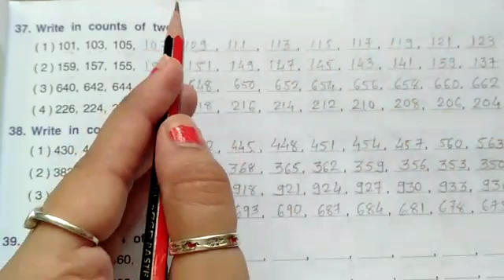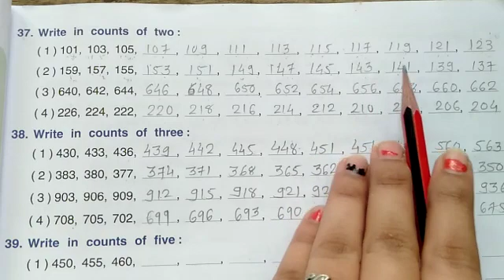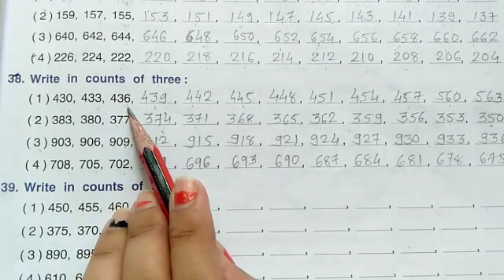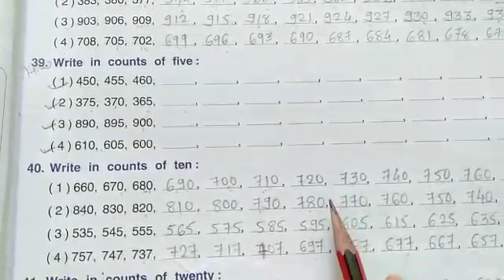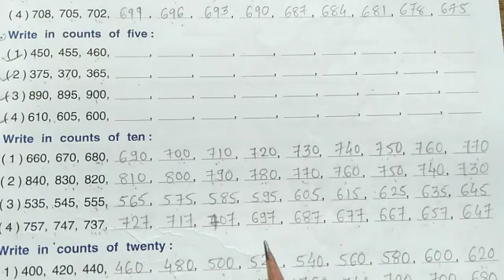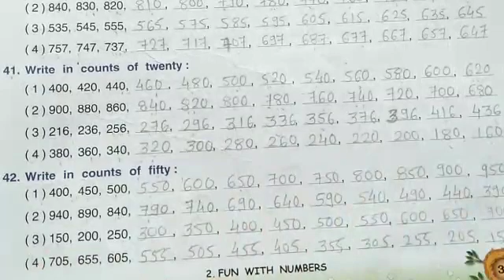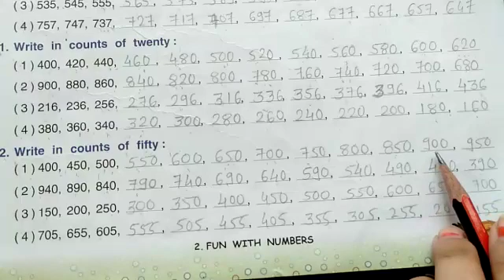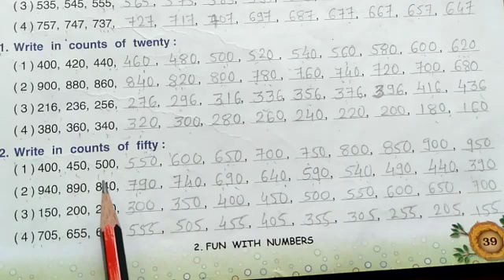STD :- 3 || Maths || By Niddhi Miss || Upasana vidhyalay || 3/08/21